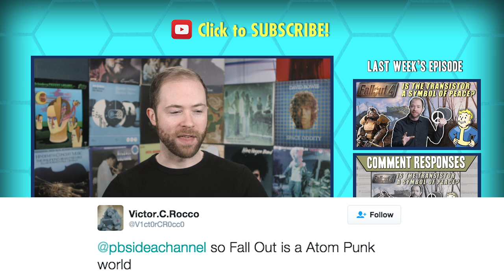How Does Deadpool Know He's a Comic Book Character? | Idea Channel | PBS Digital Studios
Has Deadpool reached a higher level of consciousness?

According to the philosophical theory of ‘phenomenology,’ our consciousness is unfalteringly dependent upon the experiences of our body. The concept of the mind is inseparable from that of the body because we experience the whole of our reality THROUGH our body. But in Deadpool’s case, his body is not so much a part of his reality as it is just another object that he interacts with. He is unfazed by his own mutilation, and has experienced his own physical destruction too many times to keep track of. So has this fundamentally altered his state of consciousness, to the point of delusion? We think it is very possible, but please let us know your opinions in the comments below!

ASSET LINKS:

pixel art  @ 1:47

merc with a mouth Dr Suess @ 2:06

Additional asset links can be viewed here in this fun Google doc!